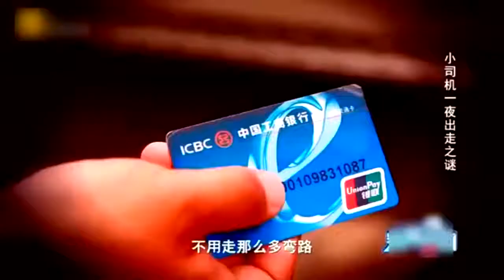完美告白：富婆愛上窮司機含淚表白，窮司機壹把拉進懷裏